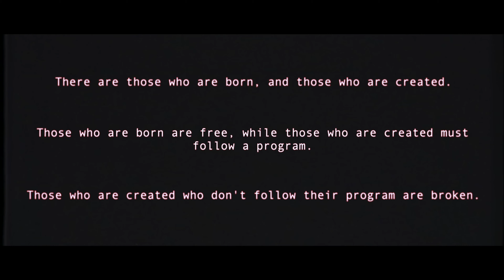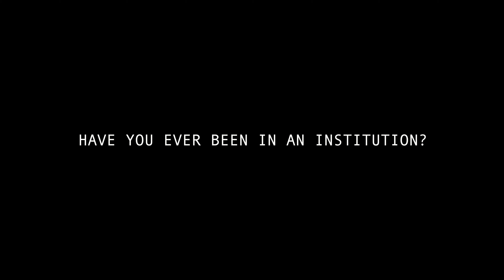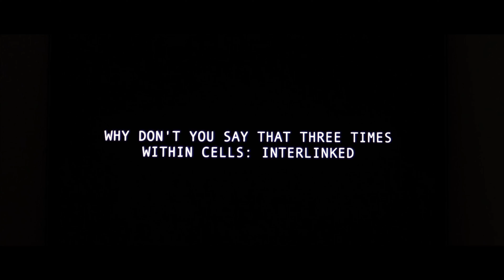The Broken Program || Short Film